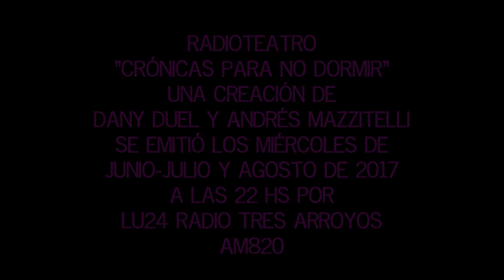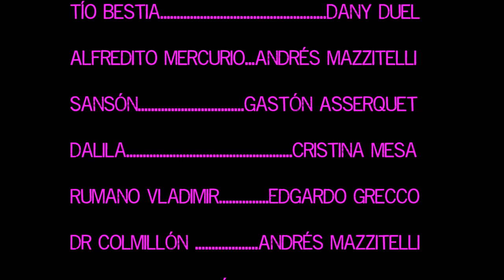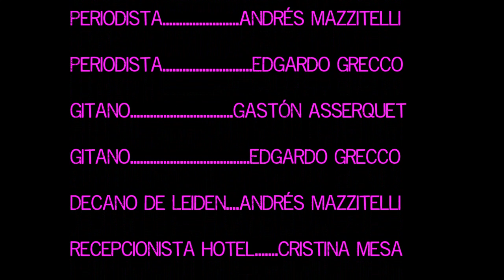LAS ALAS DEL VAMPIRO -ACTO 2 -Radioteatro Cr{onicas para no dormir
ACTO 2-SINOPSIS-La estrella de la música tropical Alfredito Mercurio, a punto de colapsar por su vida de excesos, recibe una invitación para internarse y recuperar la salud en Transilvania, en la famosa clínica del Doctor Colmillón, adonde asisten ricos y famosos de todo el mundo. Allí viaja con su novia Dalila y su asistente y guarda espaldas, el noble Sansón. Pero la clínica sólo es una fachada. Detrás se esconde un monstruo milenario. Nada menos que ...Drácula! Solo recurriendo al experto en vampiros Doctor Van Helsing, a quien se une el médico del hotel, el Dr Igor Gothen, podrán enfrentar a la bestia.
Guion, música y producción: Andrés Mazzitelli
Elenco de LAS ALAS DEL VAMPIRO
Tío Bestia… ..Dany Duel
Alfredito Mercurio… .Andrés Mazzitelli
Sansón… ..Gastón Asserquet
Dalila… .Cristina Mesa
Rumano Vladimir… Edgardo Grecco
Doctor Colmillón …Andrés Mazzitelli
Vlad Dracul (Drácula)… Dany Duel
Abraham Van Helsing… .Edgardo Grecco
Doctor Igor Gothen… .Gastón Asserquet
Anunciador Bailanta… ..Edgardo Grecco
Locutor comercial… ..Gastón Asserquet
Canillita… .Edgardo Grecco
Periodista… Andrés Mazzitelli
Periodista… .Edgardo Grecco
Gitano… Gastón Asserquet
Gitano… ..Edgardo Grecco
Decano de Leiden….Andrés Mazzitelli
Conserje Hotel……….Cristina Mesa